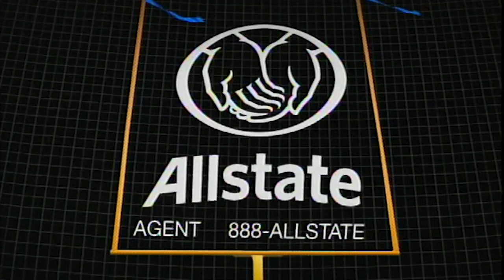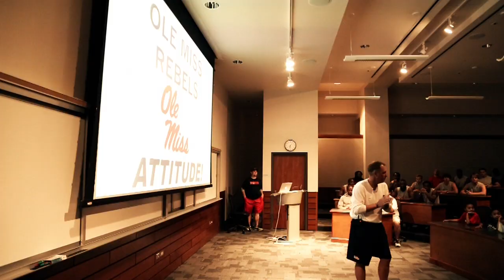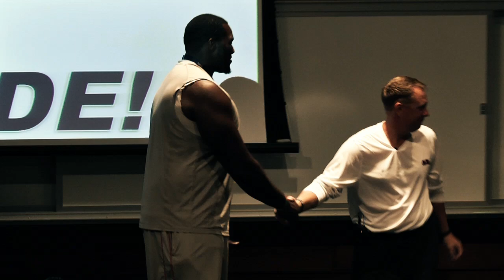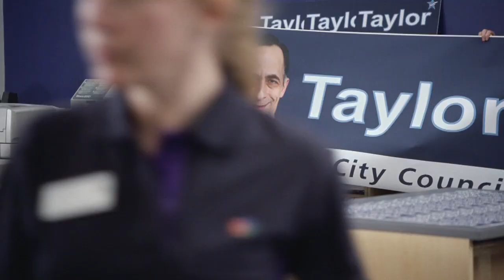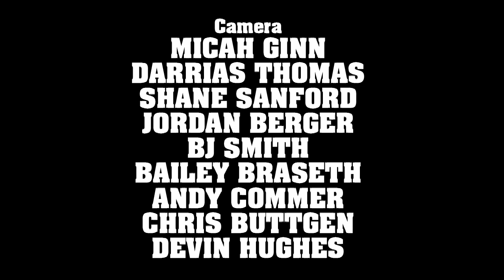THE SEASON: Ole Miss Football - Episode 1